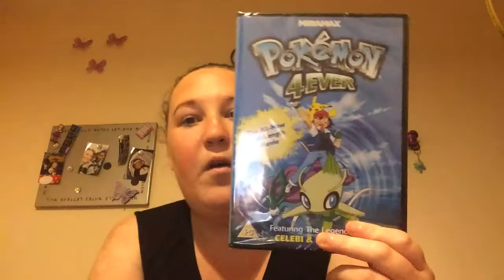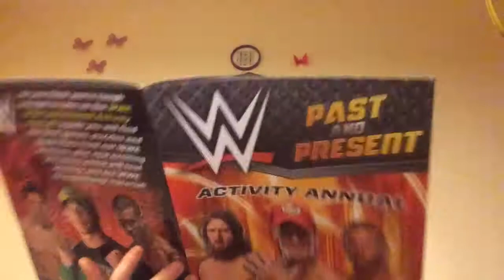Ideas For Stocking Fillers/ Vlogmas Day 18 🎁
Hey everyone I know it is hard to find that Stocking Fillers gift so I'm here to show u